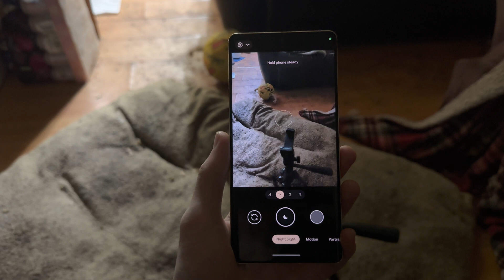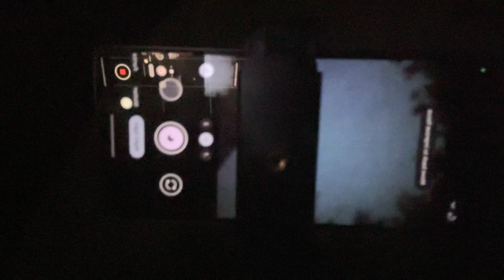Google Pixel 7 Pro Astrophotography TESTED!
Here is my results for Google Pixel 7 Pro astrophotography tested. I will also teach you how to take astrophotography pictures in Google Pixel 7 Pro as well.